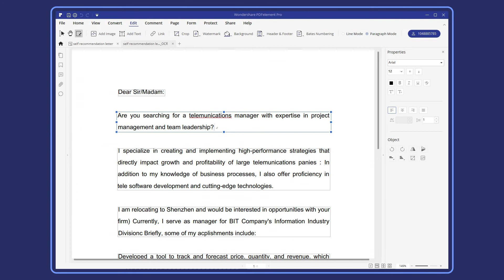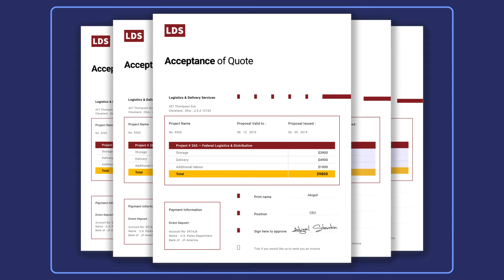Best Document Productivity with All-new PDFelement 7! (AMZ ver.)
🥳Hello PDFelement 8: Simplify how people interact and communicate with documents using intuitive and powerful PDF tools.

PDFelement - 🏆🏆an all-in-one pdf solution both compatible with Windows and Mac.
📍It provides the fastest way converts pdfs to word, ppt, excel image, Html and more.
📬 Looking for ways to get contact? Here you are:
At last, if you found this video helpful 🙌！Please give us a thumb up 👍or leave a comment 💬 below!